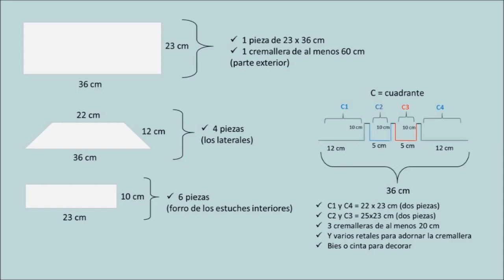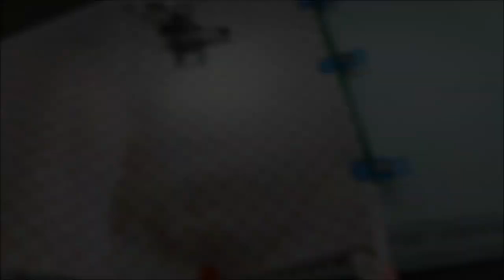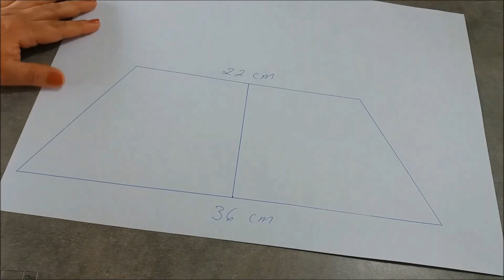ESTUCHE O CARTUCHERA DIY ❤ | DIY PENCIL CASE, with English subtitles!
En este video te enseño paso a paso a hacer un estuche con 5 compartimentos, tres de ellos con cremalleras, está hecho en tela de algodón en el interior y mezclilla o jeans en el exterior. Ya verás lo fácil que es de hacer. Espero que te animes a hacer tu propio estuche!

Si te gusta o lo encuentras por lo menos interesante por favor házmelo saber regalándome un "Me Gusta" y/o dejándome tu comentario más abajo.

 Únete, TE ESTOY ESPERANDO!!

Haasta Pronto!
*Idea inspirada de y hecha a petición de una suscriptora